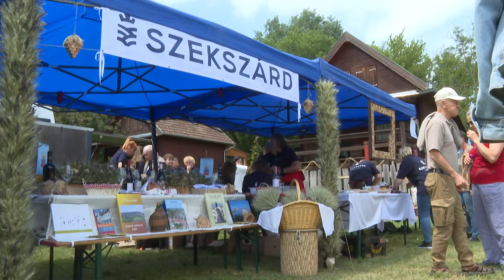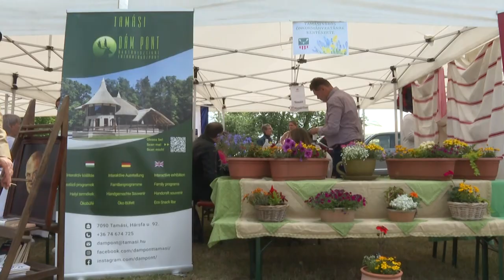Tolna Vármegyei Értékek Napja - több mint 600 résztvevő Madocsán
Sokszínű gasztrokultúra, hagyományőrzés, összetartozás. Ennek szellemiségében rendezte meg tizedik alkalommal a Tolna Vármegyei Önkormányzat az értékek napját Madocsán.